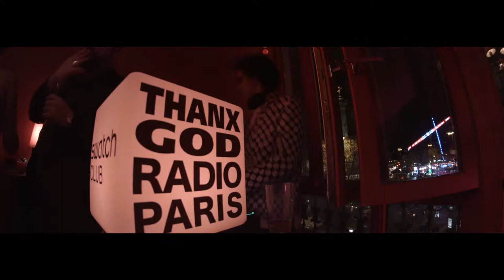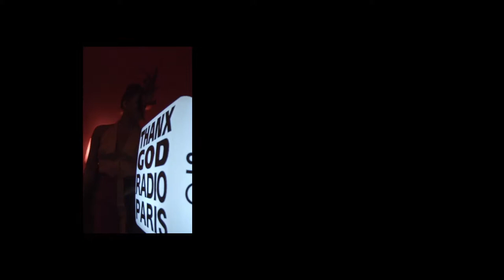Matthias Meyer - Infinity ( liebe detail records)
From Bastille Circus épisode 1 (Amnaye's set)

Buy on

Listen on